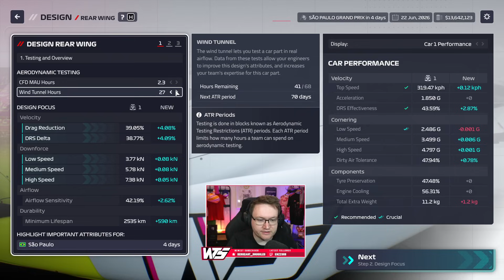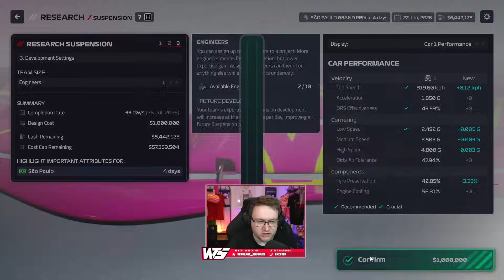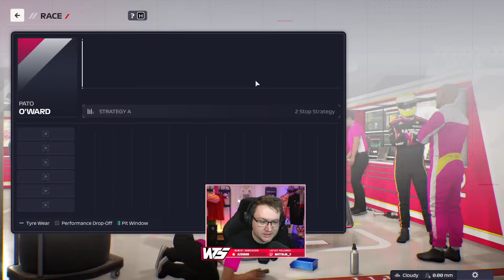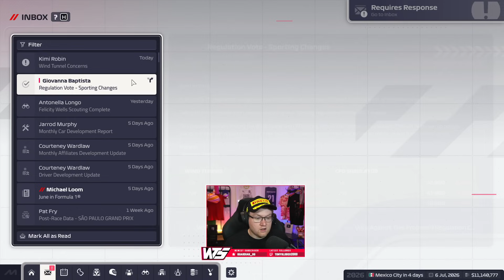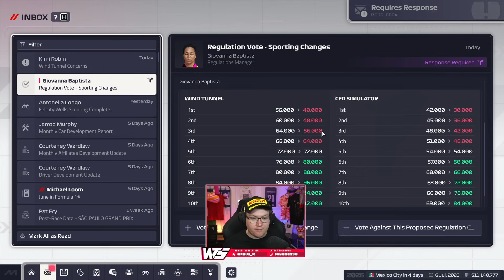WE BROKE A WORLD RECORD | F1 Manager 2024 CREATE-A-TEAM EP 53